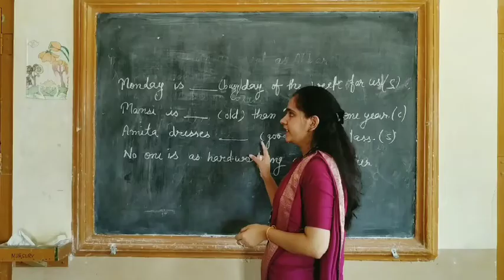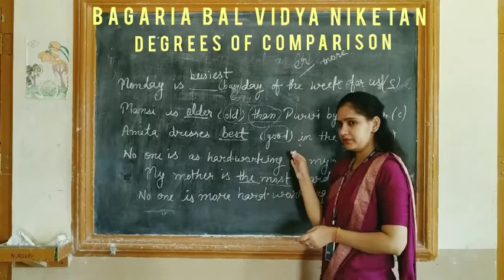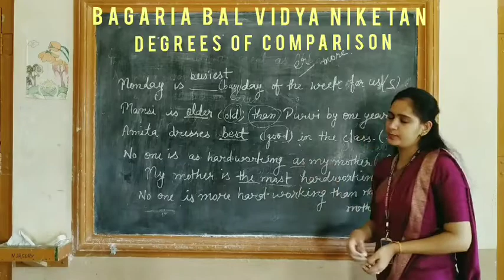English:Vlll:Degrees of comparison:Related exercises